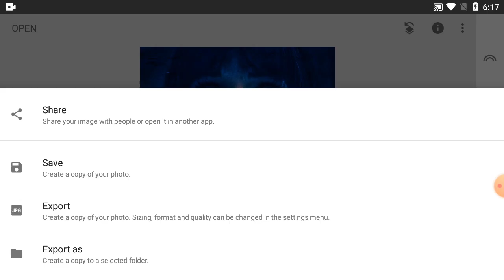How To Editing Picture Colour On Snapseed Tutorial - Part 390